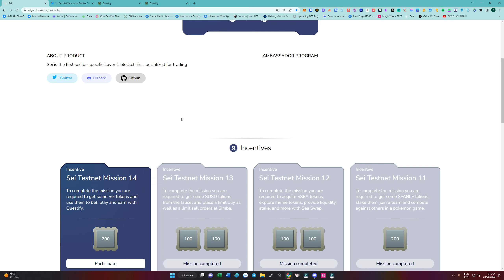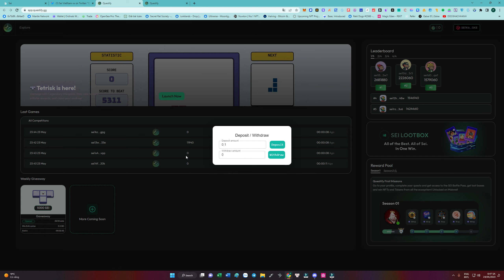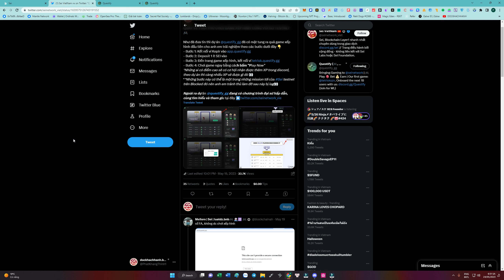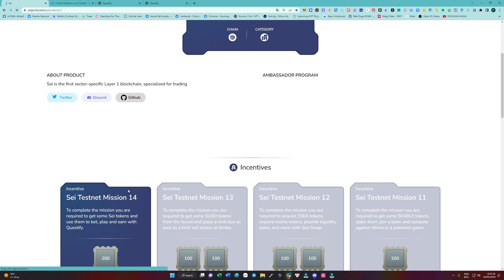sei network - Trải nghiệm game xếp hình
đã có mặt tung ra quả game xếp hình đầu tiên cho anh em trải nghiệm theo các bước dưới đây 👇
- Bước 4: Chơi game ngay bằng cách bấm "Play Now"
*Những ai có điểm cao sẽ có cơ hội nhận được thêm XP trong discord, theo dự án thì càng nhiều XP sẽ được gì đó 👀
**Những bước này có thể là một trong những mission tới của Sei testnet trên Blocked đó nên anh em trảnh thủ làm đỡ sau này bị lag👀

Nguồn Sei Viet Nam